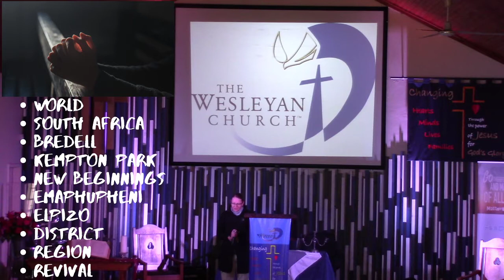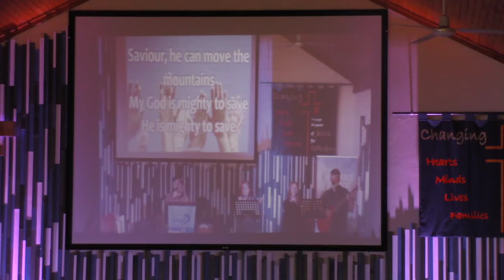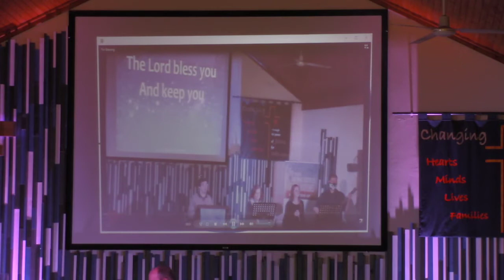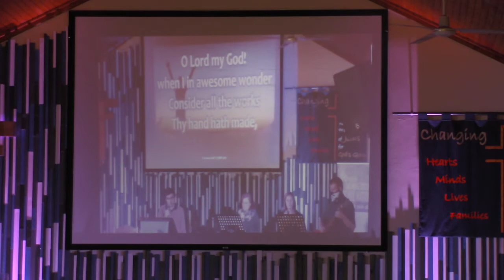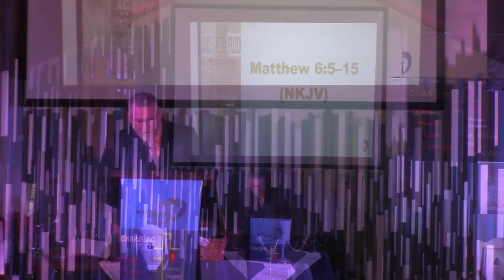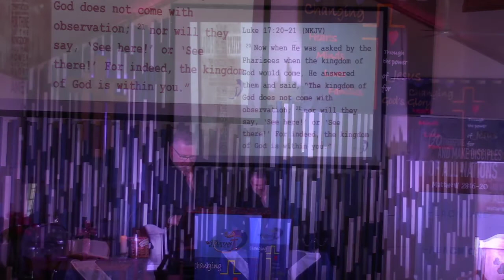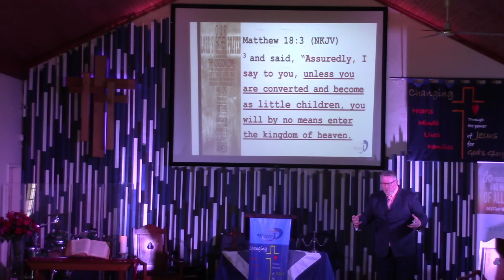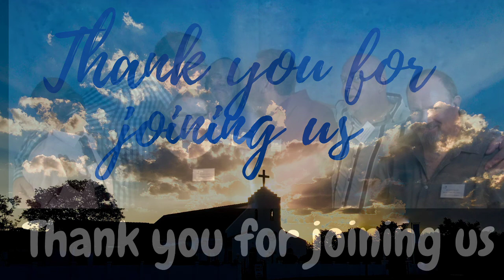LIVE Celebration Service 19/7/2020.